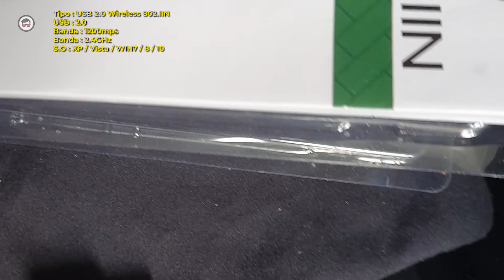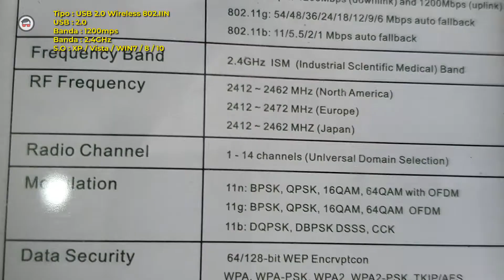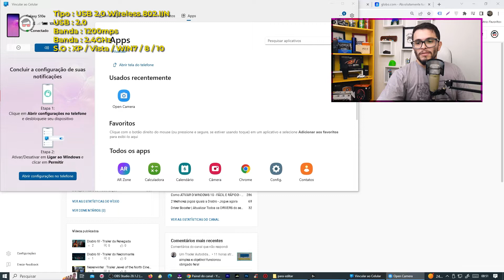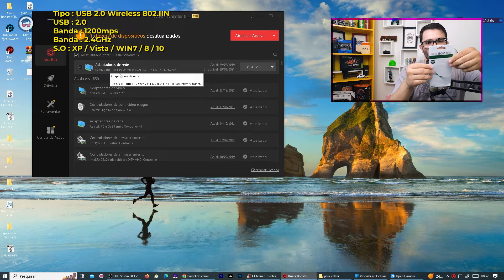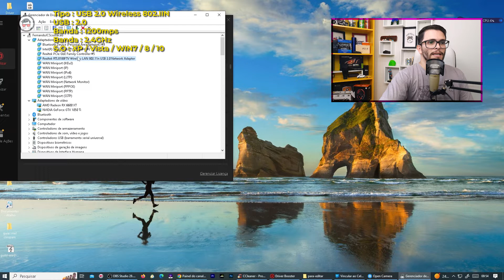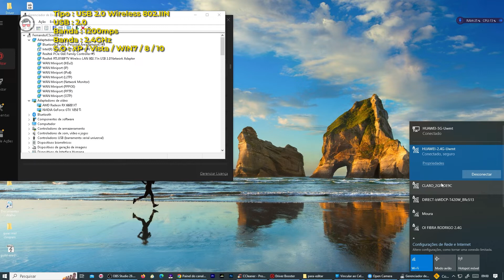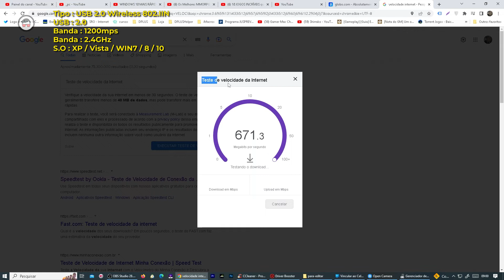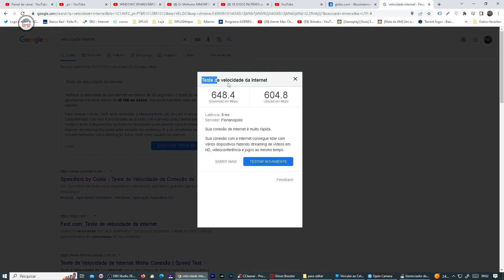ADAPTADOR 802.IIN, O BARATINHO dos BARATOS, com 1200 Mbps...É muita mentira. Vamos TESTAR JUNTOS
Conhecido como o "baratinho dos baratos" com suposta velocidade de 1200 Mbps. Vamos descobrir se essas promessas são verdadeiras ou pura propaganda enganosa.
Neste vídeo, realizaremos um teste completo e imparcial do adaptador 802.IIN. Vamos analisar a velocidade de conexão real e compará-la com as especificações anunciadas. Além disso, examinaremos a qualidade do sinal, estabilidade da conexão e facilidade de configuração.

Modelo : USB 802.IIN
USB : 2.0
Banda : 1200mps
Freq : 2.4Ghz
Sistema operacional suportado: sistema operacional win7/win8/10/11

00:00  Instalar Wi-Fi de 1200 Mps REDE no PC e Notebook
00:51 Sobre o Adaptador
05:40 Instalação
11:15 Conexão Wi-Fi
12:43 Conclusão e Agradecimentos

■ CONTATO PROFISSIONAL:
■ ONDE PODE ME ACHAR:
■ CONFIGURAÇÃO PC:
- Placa Mãe : Huananzhi BD4 | DDR4 | Max 256GB RAM | ATX Server | USB 3.0
- ChipSet : Intel B85
- Arquitetura :  Haswell
- Tipo de Sistema : 64x
- Socket : LGA2011
- 112 GB de RAM
- Fonte CX750
- 7 Fan Cooler RGB
- 4 SSD.m2 de 1Tb  = 4T SSD.m2
■ Filmagem e Edição :
- Adobe Premiere
- Adobe Photoshop
- 2x Monitores LG Full Ultra HD